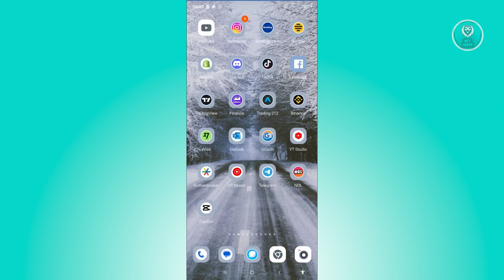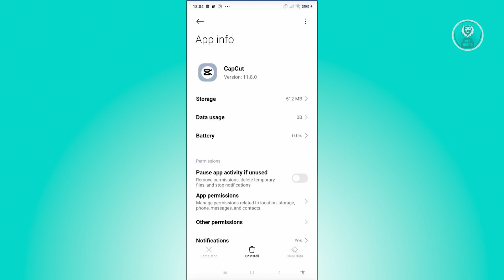Capcut Customized Cutout Not Working (How To Fix)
Having trouble with CapCut's customized cutout feature? This tutorial will help you troubleshoot and fix the issue.